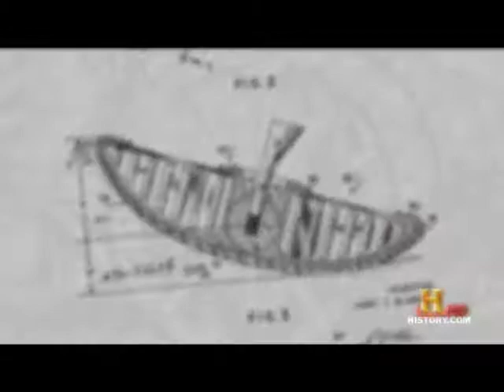new drugs-follin in love